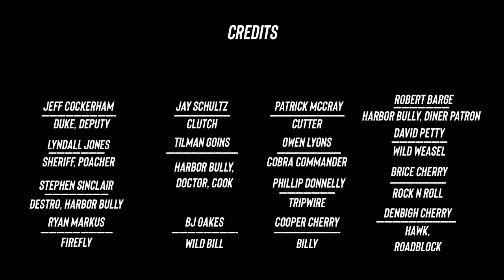G.I. Joe Comic Issue #29 *Almost* Animated! (w/sfx, music & dialogue!)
I've always felt that the G.I. Joe comic (A Real American Hero) storyline told the absolute best stories of the franchise. Since the movies can't get it right, I've decided to redo the comics with dialogue, sfx and music.

Issue #29 picks up where #28 left off, with the wounded Joes and the battered WHALE attempting to regroup in the Florida Everglades while Destro and Firefly lurk nearby. Meanwhile, Cobra Commander returns to Springfield and gives a motivational speech for the ages!

For the fullest immersion, I recommend viewing this video with headphones.